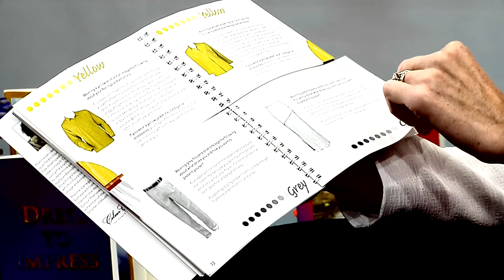The Cath Vincent Show S2E4 Full Episode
International Award-Winning Speaker, Cath Vincent, interviews special guests: Actor and Improv-man, Greg Ward; Colour Expert, Thelma van der Werff; and Dr. Mike Ashby. Featuring music from Wilde Records Recording Studios with Singer-Songwriter, Jasper Hawkins.